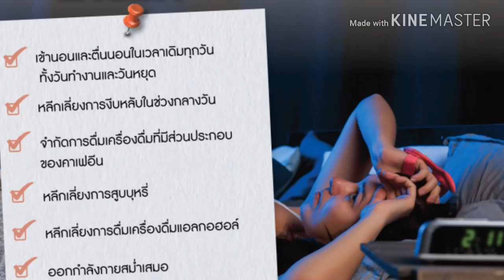ปรับเปลี่ยนพฤติกรรมรักษาอาการนอนไม่หลับ